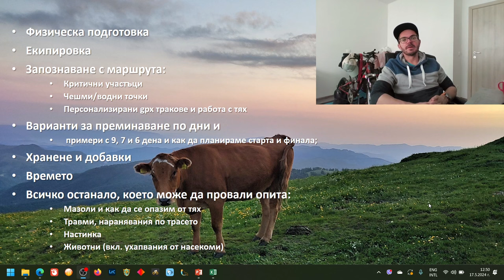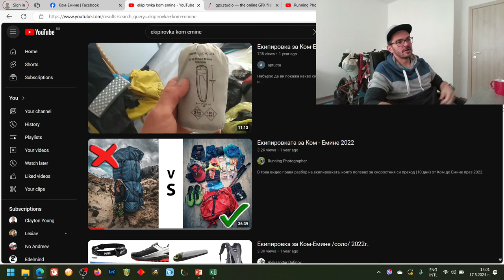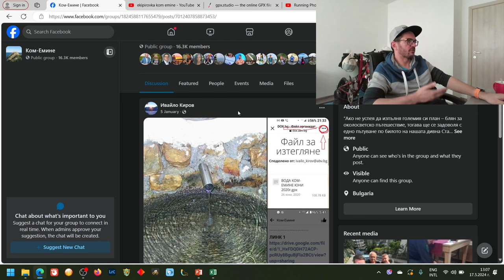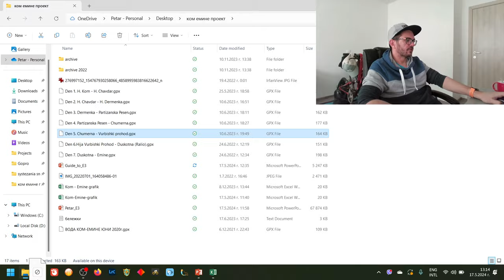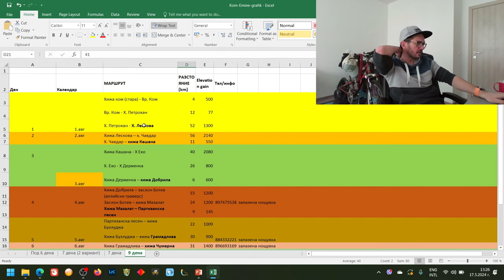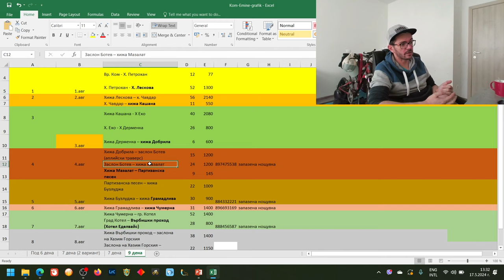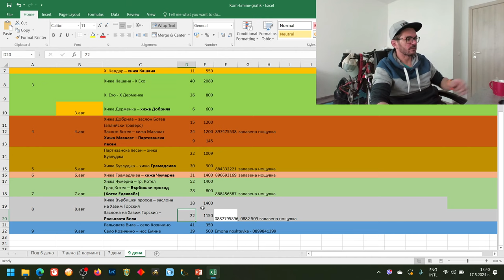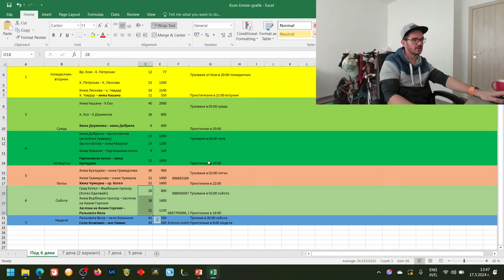СКОРОСТНО Ком-Емине? ВСИЧКО, което трябва да знаете за прехода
Всичко, което от досегашния си опит смятам, че може да бъде от полза за всеки, който иска да премине Ком-Емине за под 10 дена.

Приятно гледане!

Може да ме подкрепите, като споделите видеото, харесате го с палец нагоре и се абонирате за канала! Благодаря ви!

Timestamps:
0:00 Интро
4:12 Физическата подготовка
10:05 Екипировката
14:20 Запознаване с маршрута/създаване на gpx тракове
26:45 Варианти за преминаване по дни
45:36 Хранене и добавки
48:05 Времето
51:56 Всичко останало